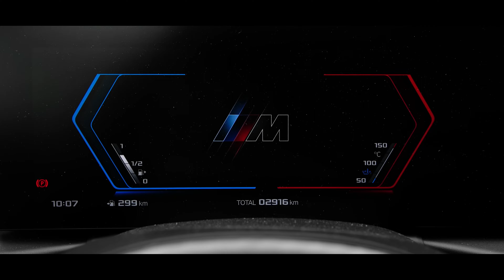BMW Black Edition | 4K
2023 BMW Black Edition Collection Cinematic Movie by Musicfield.